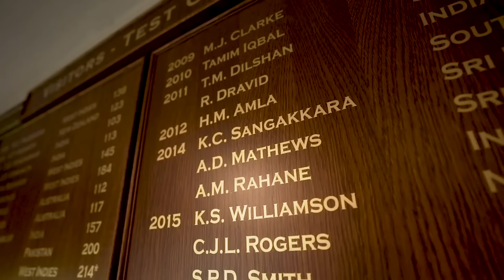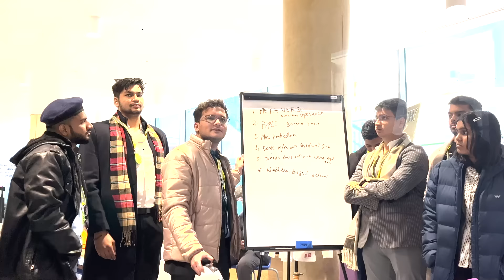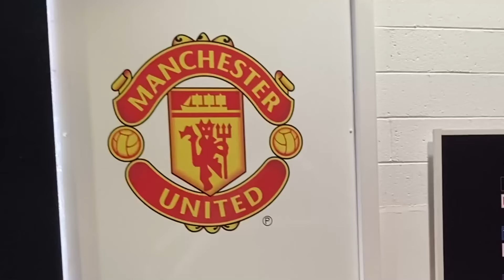IISM’s ISELP to London | January 2023 | Exploring the Best Sports Venues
Join us on an unforgettable journey as we take you through our International Sports Experiential Learning Programme to London on January 2023.

Our students had an incredible experience exploring some of the best sports venues in the city, including the iconic Chelsea Football Club Stadium, the historic Lord’s Cricket Ground, and the prestigious Wimbledon tennis courts. But the adventure didn’t end there!

We also visited the legendary Manchester City club’s Etihad Stadium and Old Trafford Stadium, the home of Manchester United Football Club, before concluding the trip with an electrifying match between Manchester City and Wolves.

Don’t miss out on this thrilling experience, filled with unforgettable moments and memories that will last a lifetime.

ABOUT US:
IISM is India’s pioneer in sports management education, a venture of Eduhub Education Pvt Ltd is an educational initiative of Mrs. Rasika N. Kulkarni & Mr. Nilesh M. Kulkarni that forays into providing vocational training in the field of Sports Event Management, Sports Operations & Administration, Sports Marketing, PR, Journalism, Sports Data Analytics, Team League & Athlete Management, Sports Retail and many more verticals across the sporting spectrum.

😇At our sports management and sports science institution, we combine industry expertise and cutting-edge research to provide world-class education and training for aspiring sports professionals.TO KNOW MORE 👇